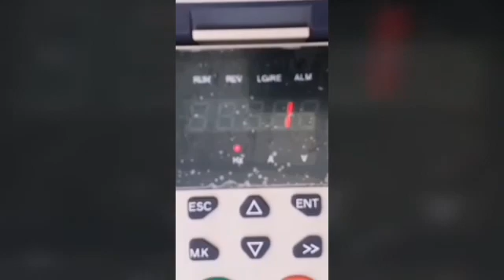VFD500-PV 11KW SOLAR PUMP VFD IN SUDAN